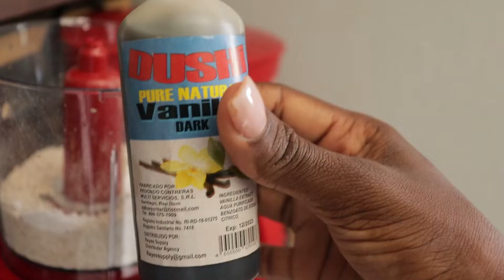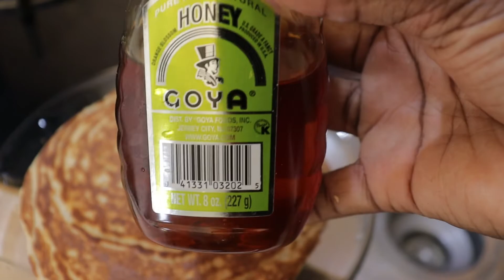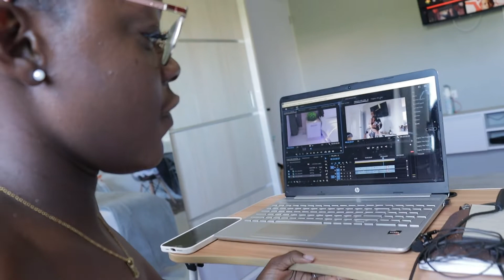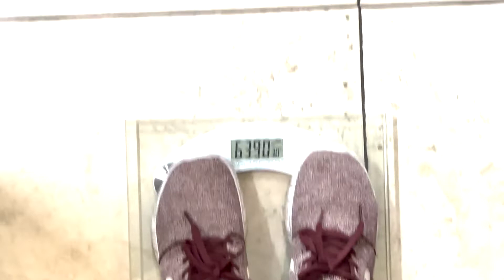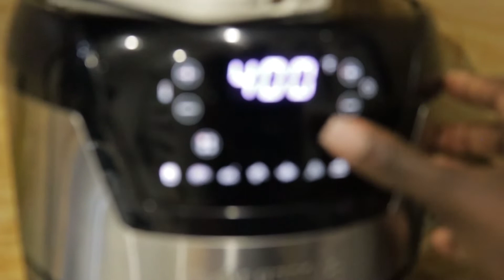A productive Day in my life VLOG - cooking - organize - gym and more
welcome back

let's make friend:
ldorisma

Things that mind get your attention
name: Belineda Dorismond known as Linda Dorisma
Age: 24
Hight: 5.6
nationality: Dutch born and race in Aruba, origin Haitian